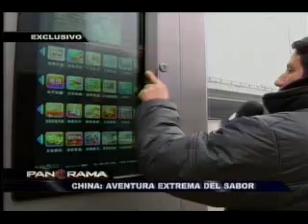China: Aventura extrema del sabor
Marco Vásquez, reportero de Panorama llegó hasta la lejana China y desde la Plaza Tian'anmen, inició su recorrido por las calles de Beijing donde conoció como la tecnología ha influenciado sobre esta gran urbe.